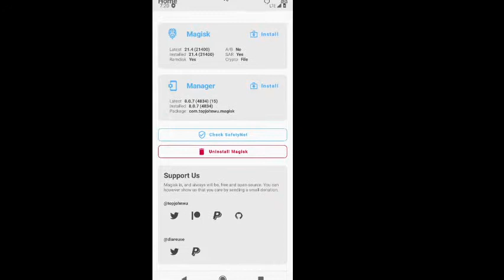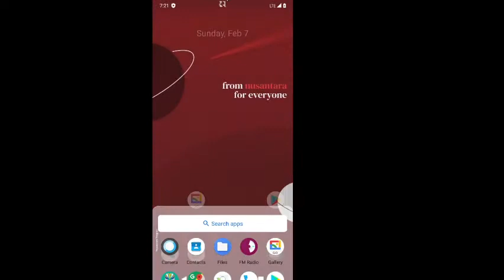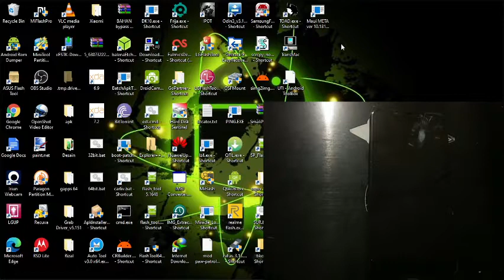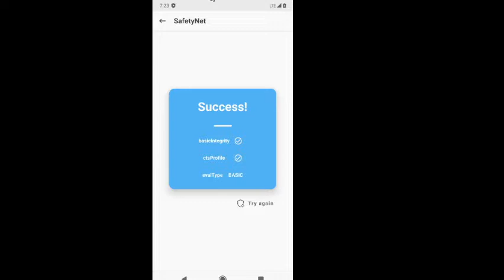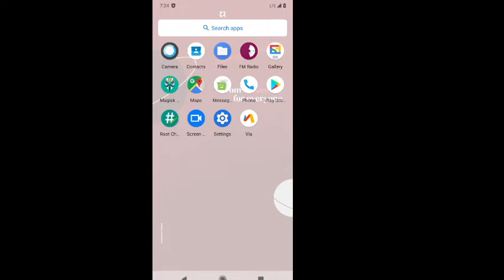(2021) Fix Magisk Safetynet using safetynet-fix (for ARM64 android phone)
This is tutor on how to bypass magisk safetynet EvalType basic (basic integrity & CTS Profile) in 2021 by kdrag0n